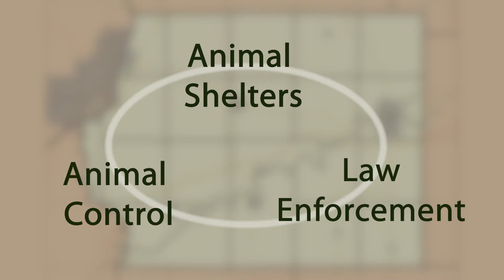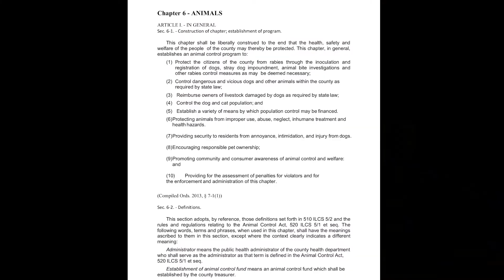Happy Tails Humane Society: Building a Humane Community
Informational video for Happy Tails Humane Society in Rock Falls, Illinois.